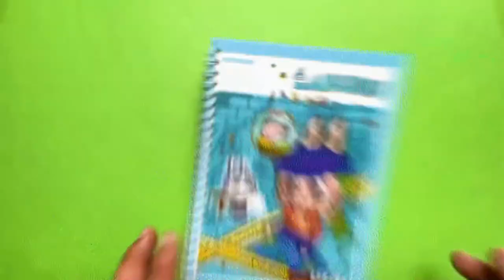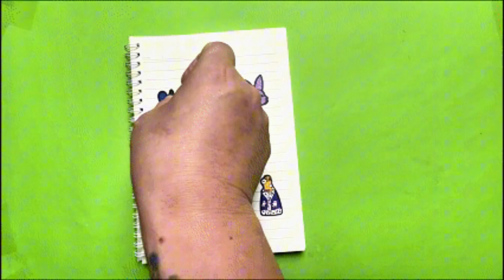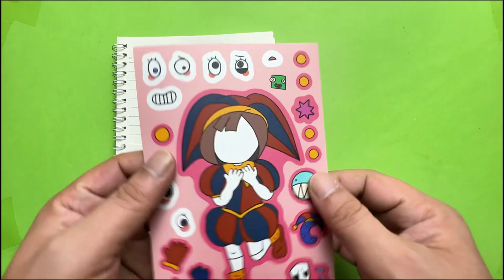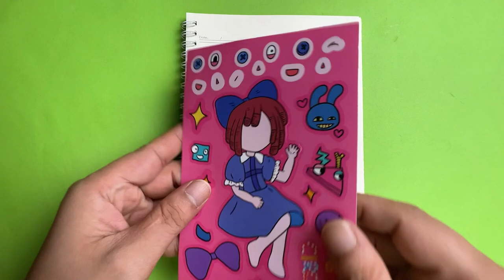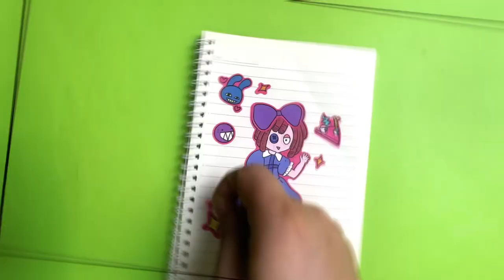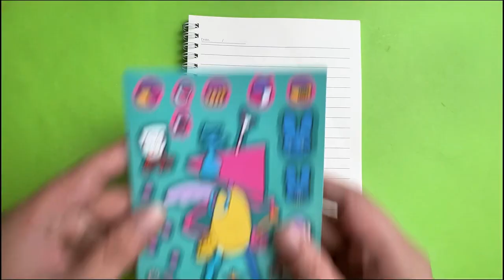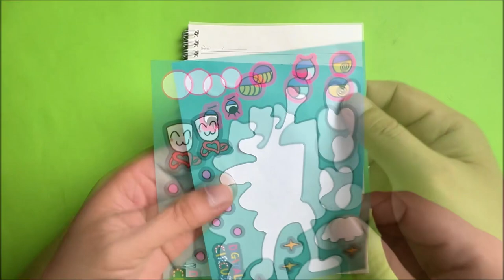Assemble stickers of Kingler,Pomni,Ragatha,Zooble characters.in Amazing Digital Circus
from second 00 to second 30 is the introduction and images of what to do in the video
from second 30 to 2 minutes 23 seconds: Kingler assembly
from 3 minutes 25 seconds to 5 minutes 55 seconds: Pomni assembly
from 5 minutes 56 seconds to 8 minutes 08 seconds : Ragatha assembly
from8  minutes 09 seconds to 11 minutes 07 seconds : Zooble assembly